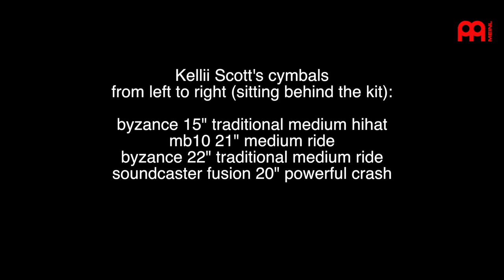Kellii Scott Failure "Smoking Umbrellas" & "Stuck On You" Live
Kellii Scott and Failure live at Exit In in Nashville, TN
Song titles - "Smoking Umbrellas" & "Stuck On You"

Kellii's current Meinl Cymbals set up is listed in the beginning of the video after the initial credits.

Regarding the sound you hear with this video - provided you are listening to the video through decent ear-buds or head phones or decent speakers connected to your computer, you should be able to hear a reasonable audio recording based off of the Zoom Q3HD which was one of three cameras used to record this. The other two cameras are the Go Pro Hero 3 Silver edition model. Their audio is nowhere near as good as the Zoom Q3HD, so that is why I went with it for the sound. (-Chris)